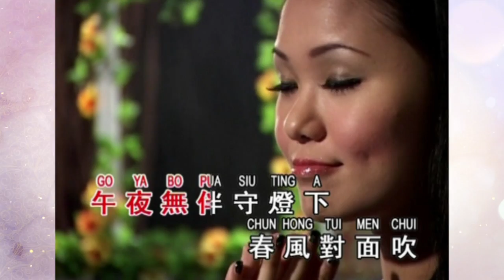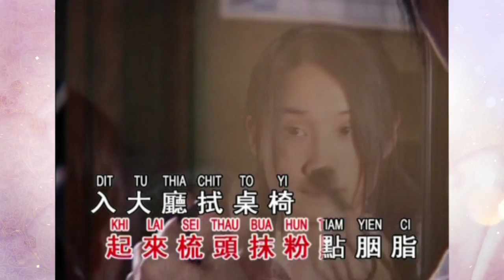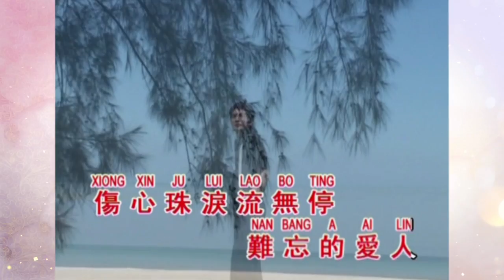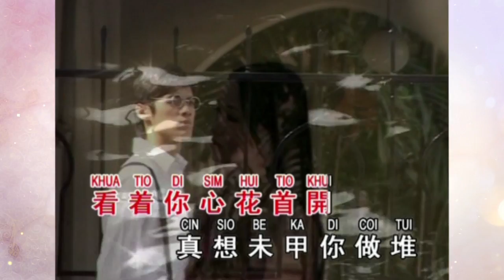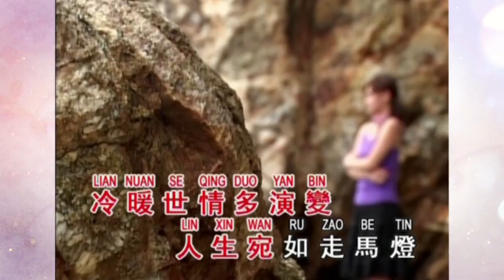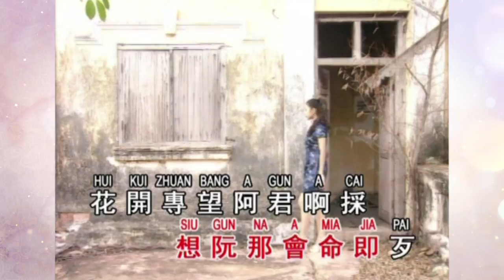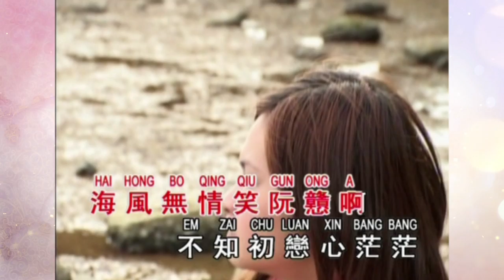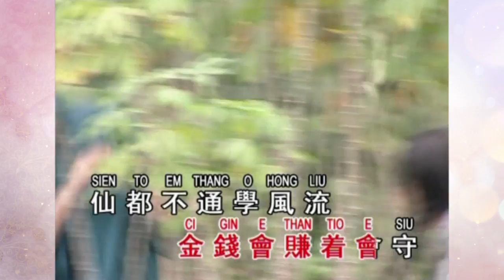邓丽君 Teresa Teng - 福建歌曲特辑 （一）Hokkien Best Selections (Original Music Video)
天皇巨星邓丽君永远迷人的歌声，曾在丽风唱片灌录20首福建名曲如：”望春风“ ”祖母的话“ ”三声无奈“ ”卖肉粽“ ”劝世歌“ 等， 曲曲动听。